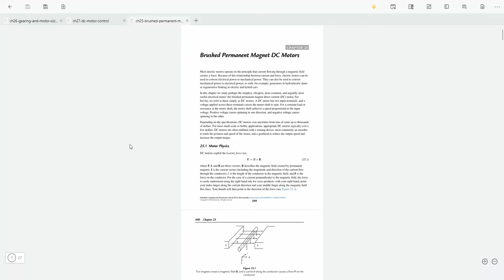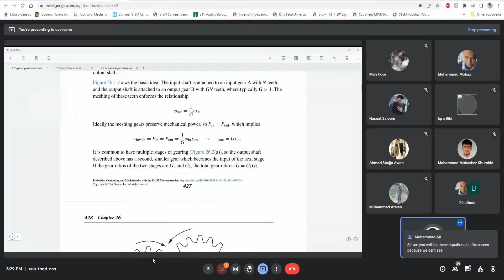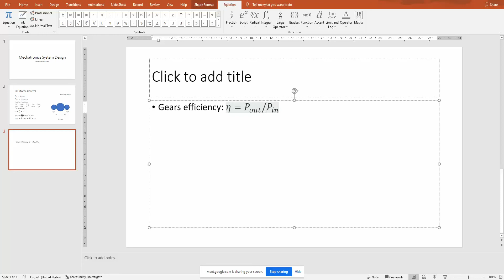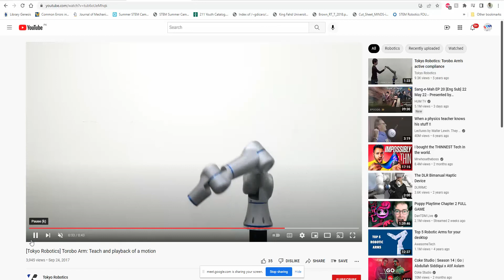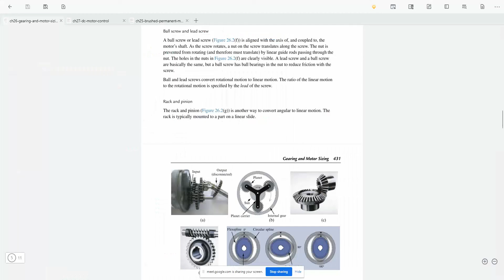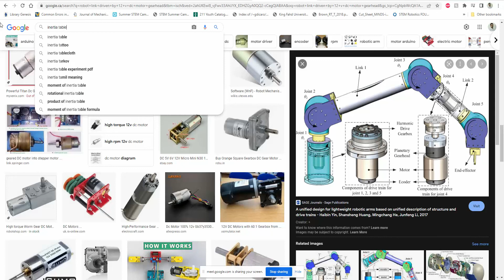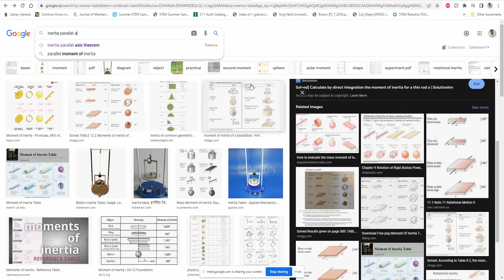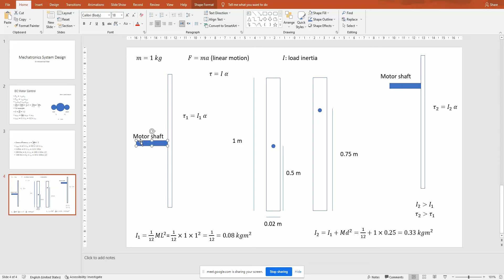DC Motor Gears Selection (Mechatronis System Design, UET Peshawar, Spring 2022) - Part 1/2